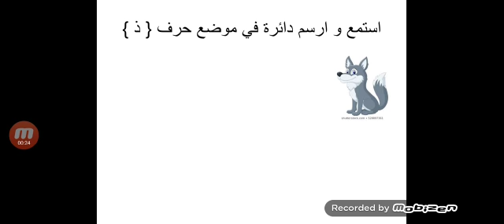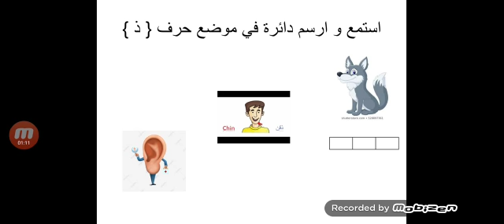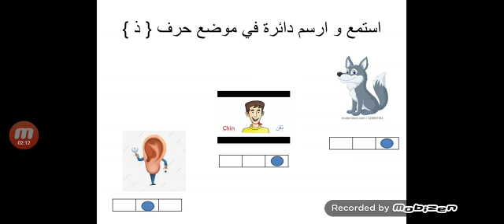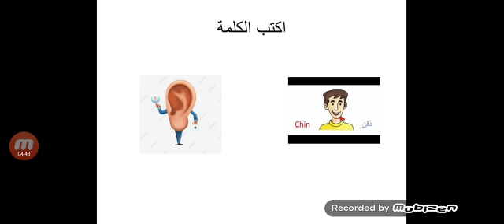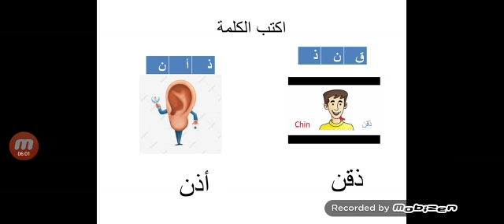تمارين الذال الجزء الثانى مع مس أميرة KG1